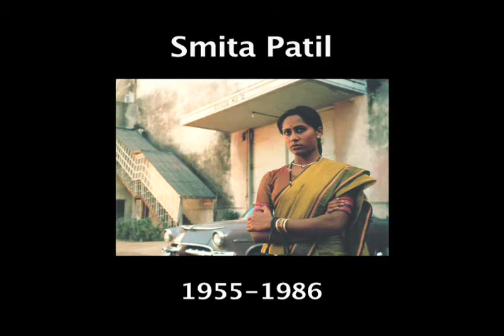Bhumika: The Roles of Smita Patil @ MIAAC 2010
Lincoln Center, Nov 11 - 18